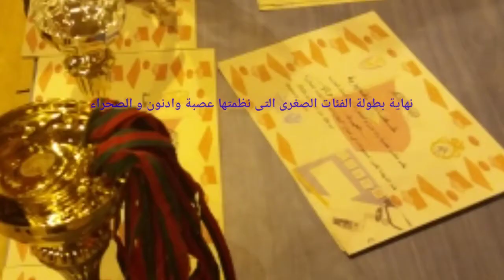بطولة عصبة وادنون و الصحراء للفئات الصغرى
نظمة عصبة وادنون و الصحراء نهاية بطولة الفئات الصغرى بطانطان يوم 13 أبريل 2018 بمشاركة كل من كلميم و طانطان و السمارة و العيون. فرقت جوائز على فائزين و كذلك كان تكريم بعض شخصيات معروفة في كرة السلة الجنوب